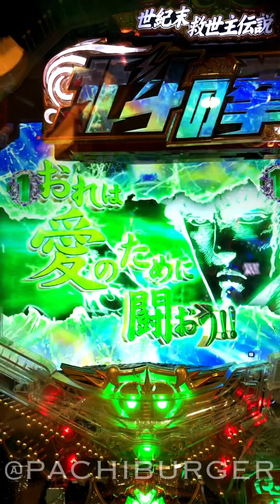完璧パターンのサウザー回想演出！CR 北斗の拳 7 転生【北斗の拳】【サミー】【sammy】【再編集】【発掘シリーズ】